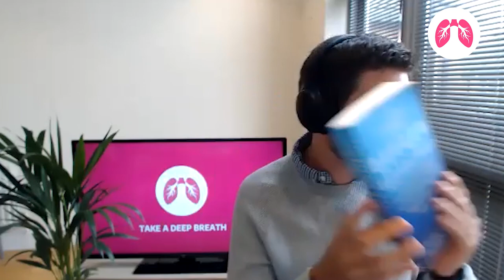Mouth Breathing is Killing You | Patrick McKeown | The Oxygen Advantage | TAKE A DEEP BREATH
Interview Podcast with Patrick McKeown | Breathing through your nose will change your life, help you live longer, and live a more healthy life.

My Equipment:
I spent hours of my time researching the best camera, microphone and lens for Podcasts and other filming making needs. I love the kit I bought, and very happy with the performance:
✅ Camera: Sony A6400
✅ Lens: 1.4 16mm Sigma

About TAKE A DEEP BREATH:
Welcome to TAKE A DEEP BREATH (TADB), here you will find a huge variety of Breathing Exercises for Health, Relaxation & Motivation. Here you will also find our dedicated breathing podcast (Breathcast), where you can watch interviews with the worlds top breathing experts

Safety Information:
Do not practice this breathwork during pregnancy, or if you are epileptic. People with cardiovascular issues, or any other serious health conditions, should always consult a medical professional before starting breathwork. These breathing exercises are a guide only, you should always listen to your own body and not push yourself, if you feel unwell STOP. Never practice breathing exercises before or during diving, driving, swimming, taking a bath, or in any other circumstance where the loss of consciousness could result in bodily harm. Deep breathing may cause tingling sensations, a ringing in the ears, and/or light-headedness. These are normal responses and are no cause for alarm. If you faint, however, you have gone too far and should take it more slowly next time.